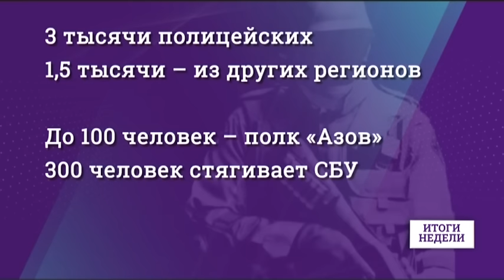В Одессу стянуты бойцы Нацгвардии и спецподразделения СБУ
До 10 мая правопорядок в Одессе будут обеспечивать 3 тысячи правоохранителей, в том числе дополнительные силы из других регионов. Подкрепление будет и у СБУ. К слову,  с пятницы ведомство перешло на круглосуточный режим работы. Задерживать будут граждан в балаклавах и без документов, удостоверяющих личность. В полиции и Службе безопасности Украины отмечают — сил для обеспечения порядка достаточно, а с провокаторами будут поступать довольно жёстко.